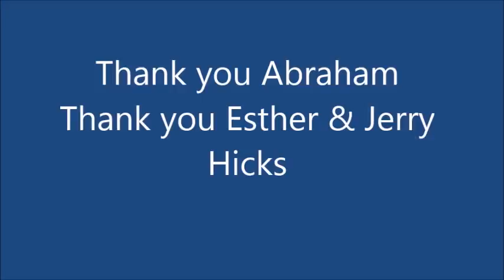Abraham Hicks ~ Do our personal actions affect the Earth